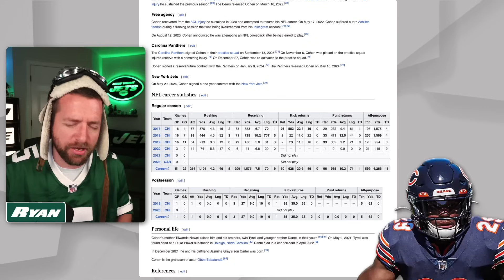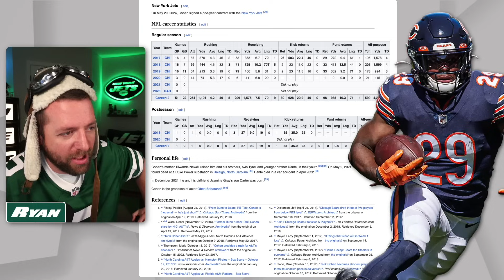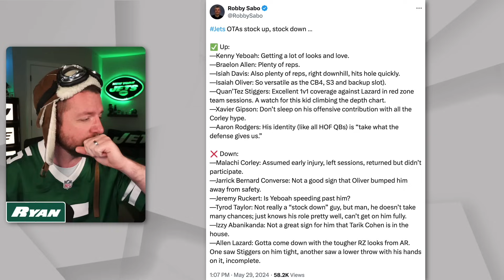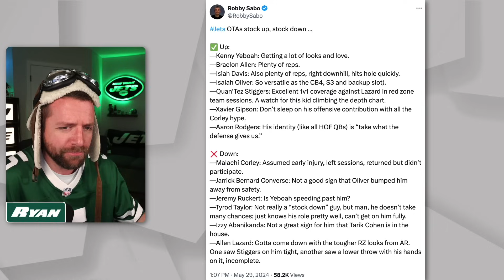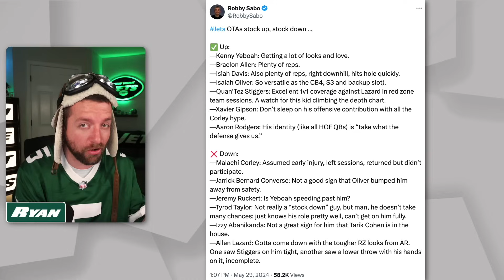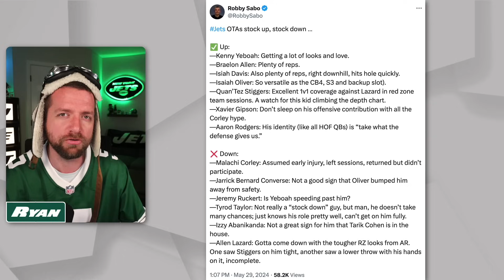Rodgers LIMPING, Tarik Cohen, & Latest from OTAs - Jets News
⭐ Newest YT Member!  -   Rich L - Economy!

Mailing Address
Jets Talk 24/7
530 County Route 515
Unit 337